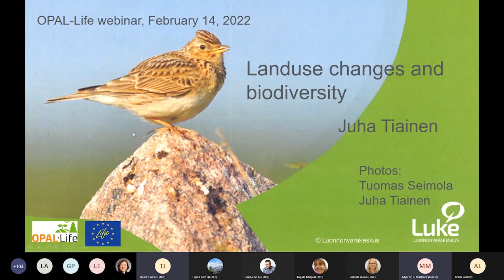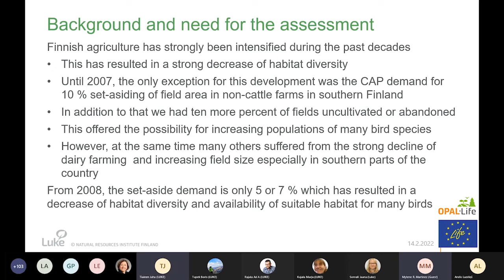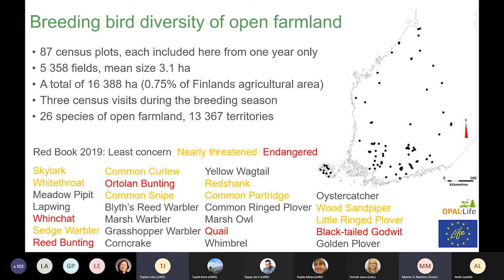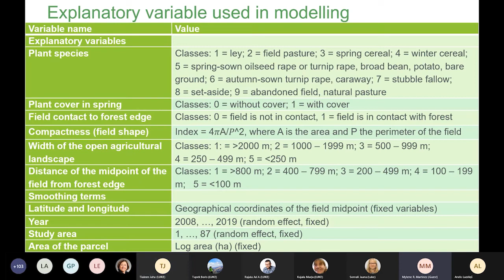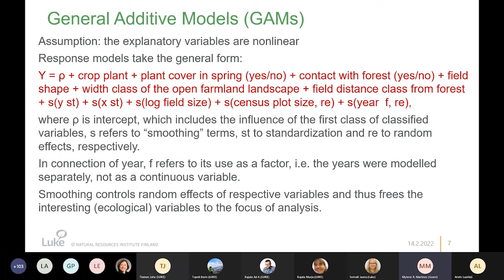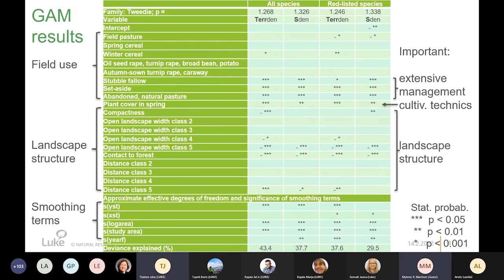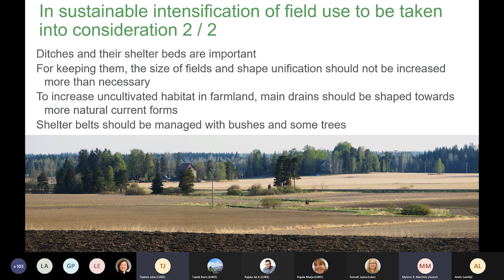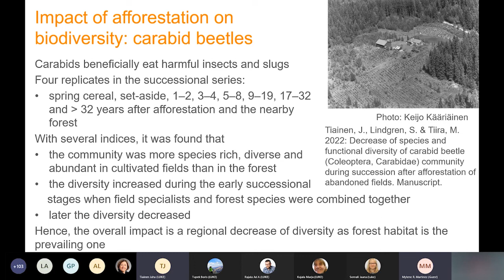Land use changes and biodiversity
Docent Juha Tiainen at the final webinar of the OPAL-Life project, 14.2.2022